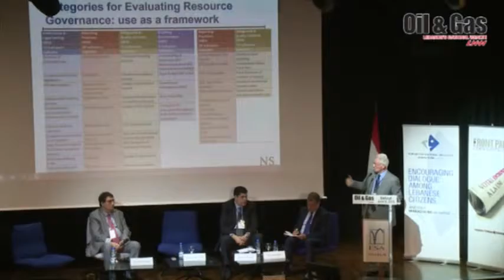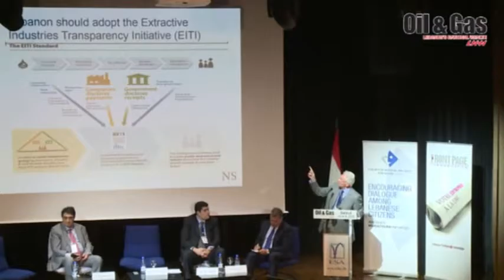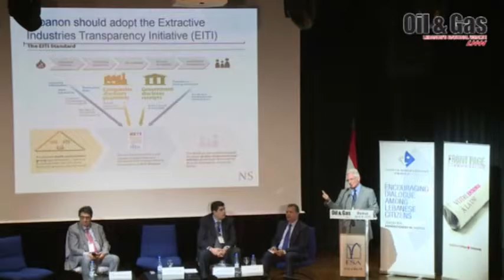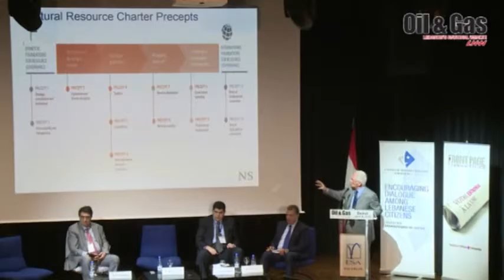Forum "Oil & Gas" 2015 - H.E. Dr. Nasser Saidi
Session 2 - Part III

“Oil & Gas Lebanon: Governance & Integration”
At Villa Rose, Ecole Supérieure des Affaires (ESA).